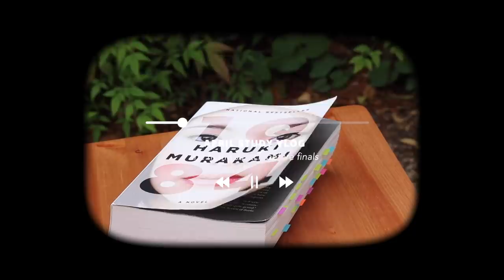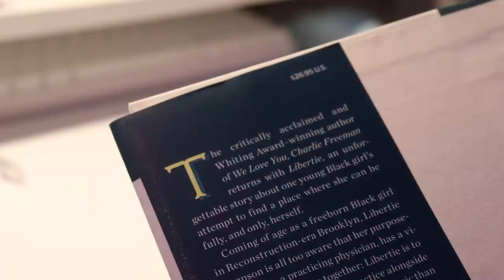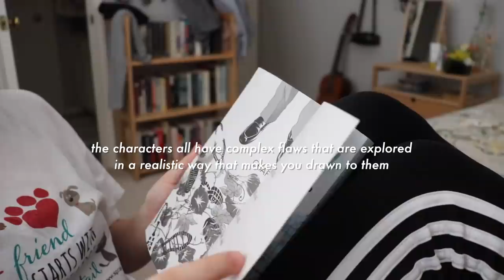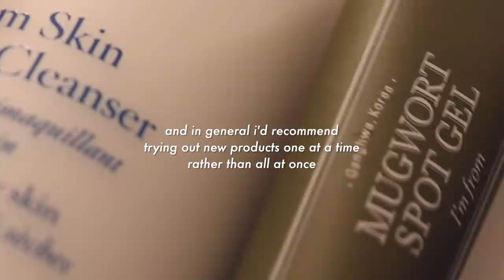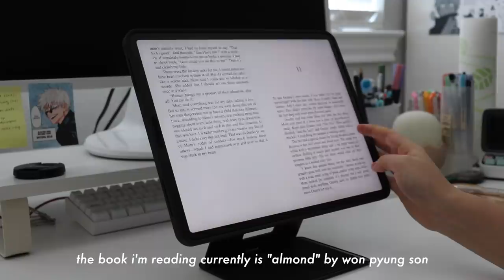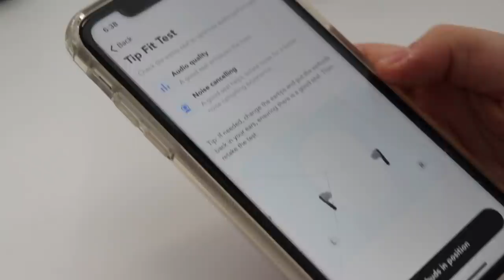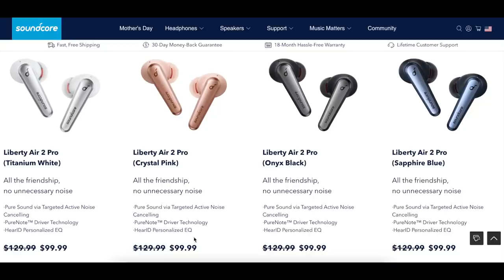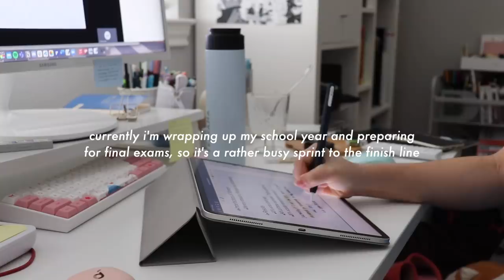april study vlog: thoughts on first year of college, books, simple skincare routine, cats :3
first year of college almost over,,,,summer is in SIGHT but first we gotta survive finals :')

also hope you guys enjoy the new music! it was very fun to edit too and a pretty stark contrast to what my mood has been these days as we slug through the last weeks of the semester lol
boop, isabelle

mentioned:
soundcore noise-canceling earbuds

skincare (check reviews and ingredients! everyone's skin is different)
laneige cream skin oil cleanser

SUPPORT ASIAN AMERICANS AGAINST RACIAL VIOLENCE
- Funds go towards the sons of single mother Hyung Jung Kim.

what ethnicity are you? chinese-american :)

holy heck I've been listening to his music forever without knowing he was okay with people using it
in videos T^T anyway please check him out he's amazing.